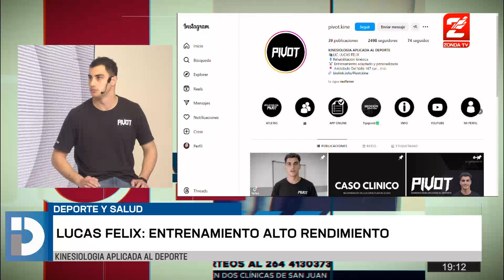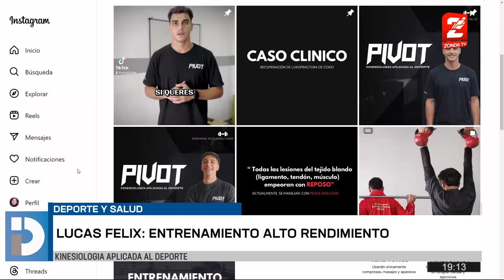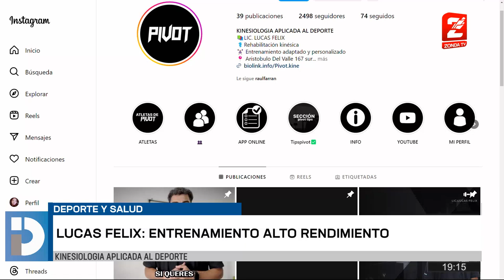¿Cómo entrenar sin lastimarnos en alto rendimiento? Los detalles de la mano del kine, Lucas Felix